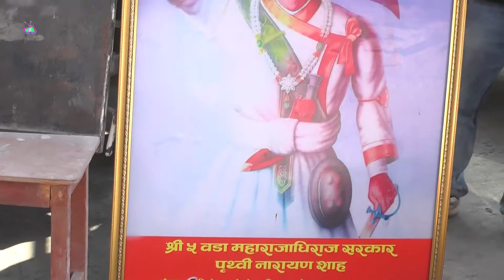देशको राजनीतिक जात्राले तानाशाह सरकारलाई यसरी खबरदारी गर्यो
Welcome to Jerung Channel For Jerung Cultural life, skill,  language, , Jerung mukdum, nakso, jwamchu, tangible intangible culture and Travel blogs @ Jerung Channel मा भएका Documentary, films, Jerug Cultural event Vs entertainment  गीत संगीत तथा सम्पूर्ण  भिडियोहरु कपि Download गरि अन्य च्यनलमा  Upload गरिएको पाइएमा प्रचलित कानून बमोजिम कडा भन्दा कडा कारबाही गरिने  यसै सूचना  मार्फत  जानकारी गरिन्छ ...

jerungchannel# Jerungculture#